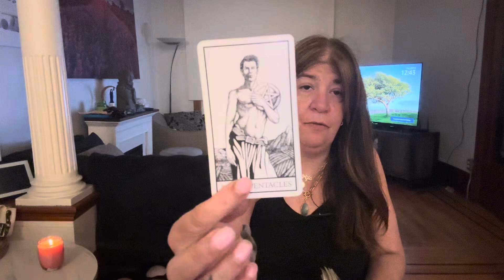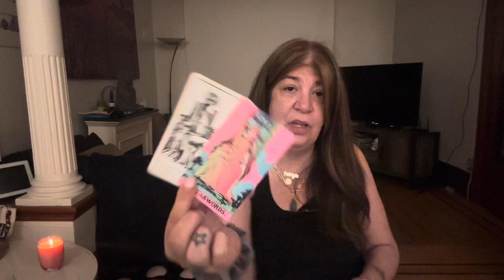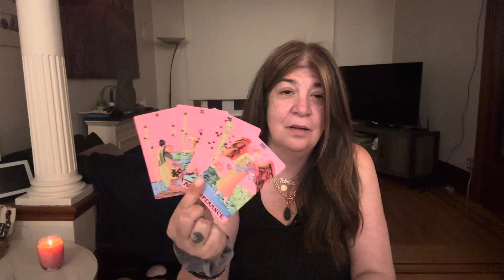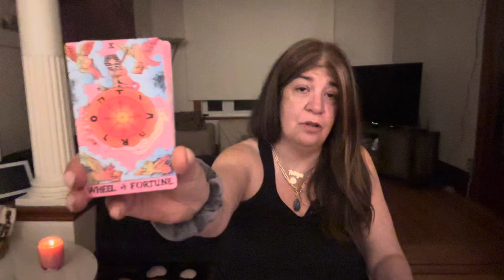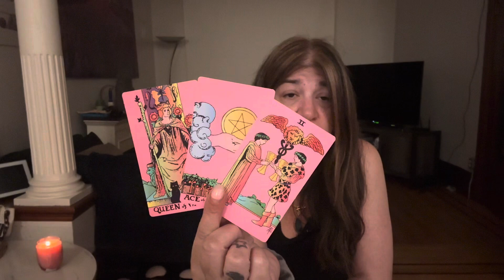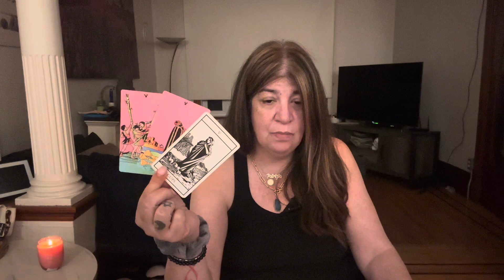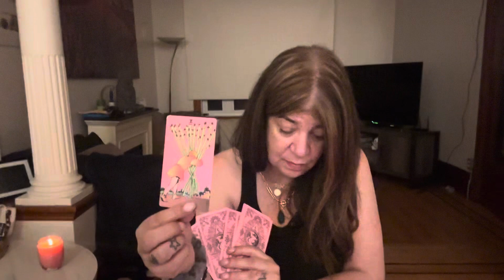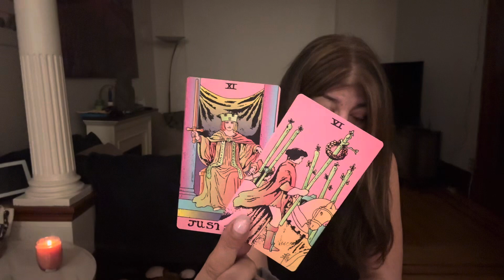SAGITTARIUS - OVERCOMING CHALLENGES & BOUNCING BACK - OCT 9TH - 0CT 15TH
During the week of October 9th to October 15th, Sagittarius individuals will find themselves faced with various challenges. However, the resilient and optimistic nature of Sagittarius will enable them to overcome these obstacles and bounce back stronger than ever. With their natural sense of adventure and curiosity, Sagittarians will approach challenges with an open mind and a determination to find creative solutions. Their ability to think outside the box and take risks will be their greatest assets during this time. Whether it is in their personal or professional life, Sagittarians will approach challenges head-on, refusing to let setbacks define their path. They will tap into their inner strength and embrace the opportunity for growth and self-improvement. This week will test their patience and resilience, but Sagittarians will emerge triumphant, ready to conquer new horizons.

Thank  you to all those who have donated towards my family and my Mom :

Patrizia Basile
( main page )
Patrizia _1111

Contact my soul brother:

• psychic Readings
• energetic Healings
• spiritual Coaching
+ more

Stay Blessed 😇
With Love
Patrizia 1111